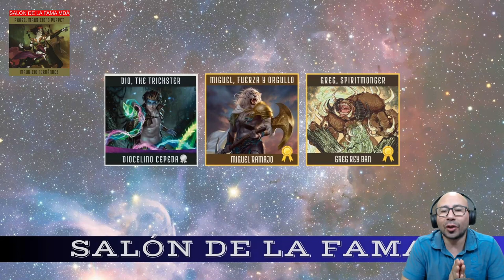🐢 LENTO PERO SEGURO 😉 | SIMIC 🟢🔵 | CLASIFICATORIO 🏆 | MAGIC ARENA ESTÁNDAR | MTG ARENA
Apóyame haciéndote miembro del canal y únete a mi salón de la fama:

LISTA PARA IMPORTAR A MTG ARENA
Mazo
4 Tortuga floreciente (WOE) 163
3 Bosque (DMU) 281
4 Geist de sauce (MID) 207
4 Lenthidro, el Fango Supremo (MID) 242
4 Wrenn y el Romperreinos (MOM) 217
4 Ballena del lago con cuernos (WOE) 53
2 Isla (DMU) 278
3 La mamá gansa (WOE) 204
3 Ermitaño malévolo (MID) 61
2 Disipar (MID) 49
2 Sincopar (VOW) 83
3 Boseiju, la que perdura (NEO) 266
3 Otawara, ciudad flotante (NEO) 271
1 Shigeki, visionario de Jukai (NEO) 206
4 Tallo sin sosiego (WOE) 261
4 Cascada de ensueño (VOW) 262
4 Costa de Yavimaya (DMU) 261
3 Mirrex (ONE) 254
1 Tortuga celeste colosal (NEO) 216
2 Encuentro salvaje (WOE) 169